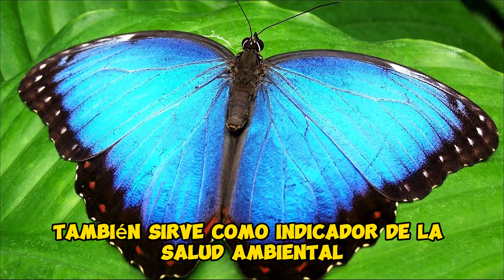INSECTOS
¡Hola, amantes de los animales y bienvenidos de nuevo a nuestro canal! Prepárense para un emocionante viaje al fascinante mundo de los insectos. Hoy, vamos a sumergirnos profundamente en la vida de estos pequeños seres que desempeñan roles cruciales en nuestros ecosistemas. Prepárate para descubrir las maravillas de las abejas, hormigas, mariposas, escarabajos e incluso el intrigante mantis religiosa.

Si te apasiona la naturaleza, los animales o simplemente quieres aprender algo nuevo, ¡este vídeo es para ti! ¡Así que quédate hasta el final, porque el último insecto te sorprenderá!

No olviden darle like y compartirlo con sus amigos amantes de los animales. ¡Gracias por estar aquí y por su apoyo constante!